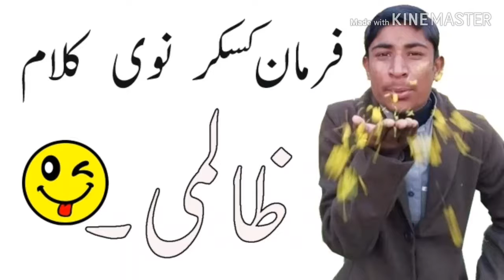farman kasker new funny poetry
farman kasker nawe shayare

farman kasker pashto funny shayari

farman kasker funny shayari

farman kasker gup shup shayari

farman kasker toke

pashto funny shayare